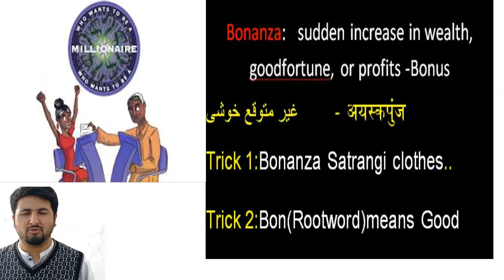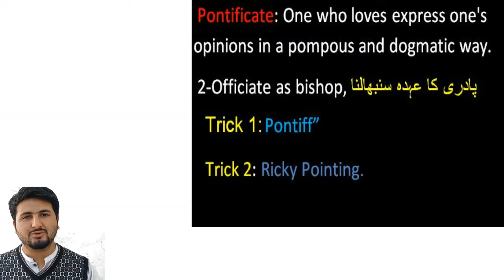Trick to learn most difficult English words with tricks in urdu Hindi CSS PMS UPSC SSC IELTS 2022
Trick to learn most difficult Meglish words with tricks in urdu Hindi CSS PMS UPSC SSC IELTS 2022